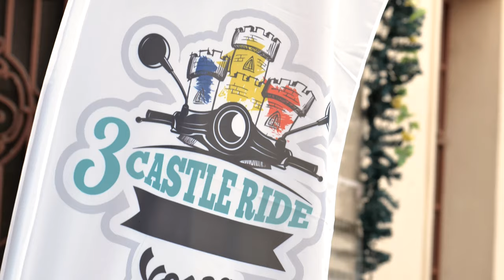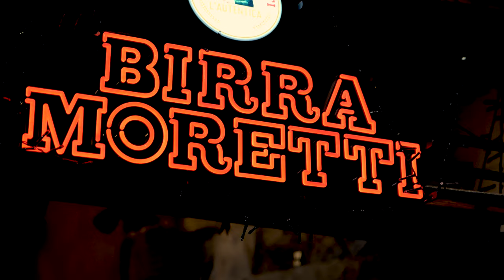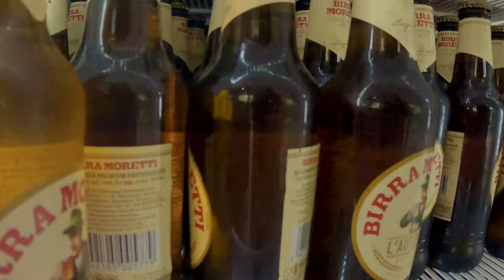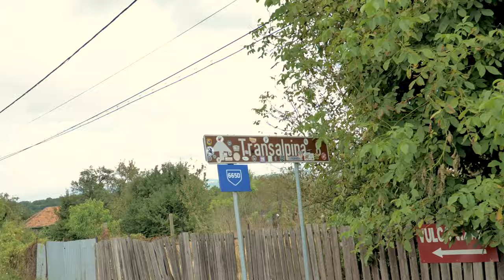3 Castle Ride 2023 - Official Movie from Transfagarasan and Transalpina Romania 4k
We were truly delighted to have the opportunity to meet and ride with all of you during the 3 Castle Ride 2023 Vespa trip on Transfagarasan and Transalpina.

The organizing team is thanking all of you for your participation as we will share live the full official movie of the 3 Castle Ride event! Get the popcorn and the speakers ready!!!

Event organized by @vespaclubromania @vespaclubbucuresti1820  .
Media team (shooters & editors) @contentrecreators7591
Partners: @Garajul24,  MT Helmets, Piese.com.ro

3 Castle Ride 2023 (second edition) was organized as a Vespa roadtrip
, with a route that covered the internationally well-known mountain roads in Romania (Transfagarasan, Transalpina), castles and fortresses of great value (Poenari Castle, Alba Carolina Citadel, and Sighisoara Citadel) and hidden gems. During the three days, the riders (110 from 17 countries) covered around 600km with an average of 200km per day, thus enjoying our country's offered sightseeing, gastronomy, and hospitality.

Team
Cristian Turcin – Master of Disaster
Bogdan Paun - Master of Joviality
Serban Popescu - Master of Epic Entertaining
Roberta Leonardo - Master of Staff and Stars
Radu Ciotinga - Master of Antics Engineering
Cristi Talos - Master of Digital Shenanigans